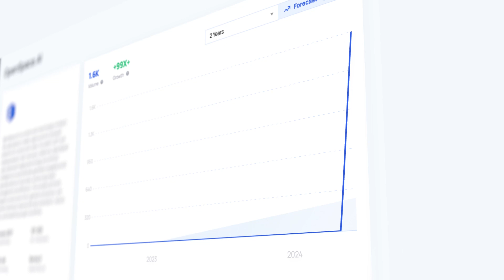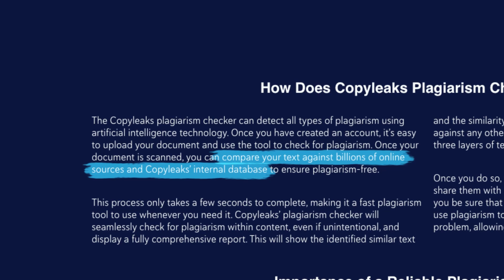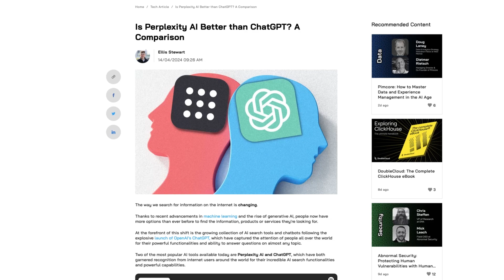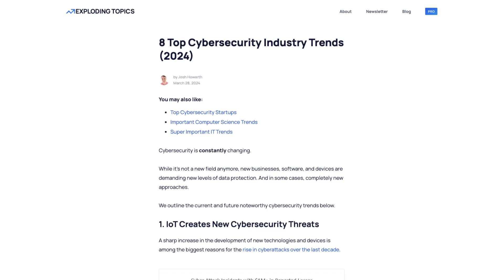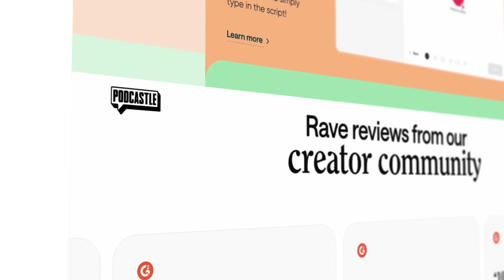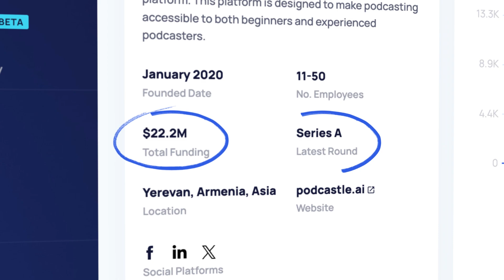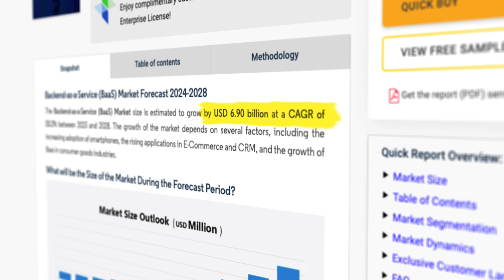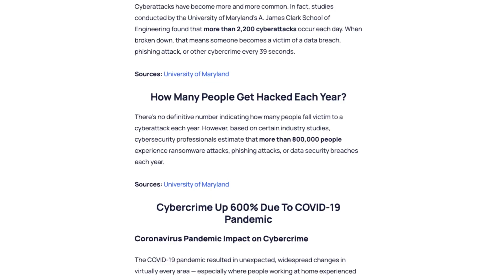7 Tech Startups Set to TAKE OFF In 2025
After analyzing millions of searches, conversations and mentions across the internet, we've uncovered 7 tech startups that are set to TAKE OFF in 2025.

00:17 - Startup 1

01:26 - Startup 2

02:37 - Startup 3

04:16 - Startup 4

06:10 - Startup 5

08:19 - Startup 6

10:45 - Startup 7

We've got a lot more data on trending tech startups, so if there's an industry or type of startup you'd like to hear more about, let us know in the comments!